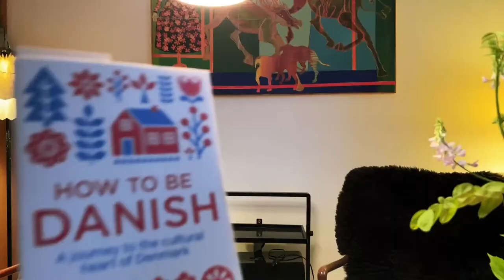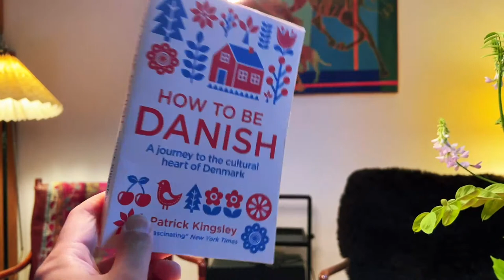Ask me anything! (July 2022)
Let’s explore Copenhagen LIVE in Denmark including Strøget.

Big Camera:
Panasonic GH5
12-35mm lens